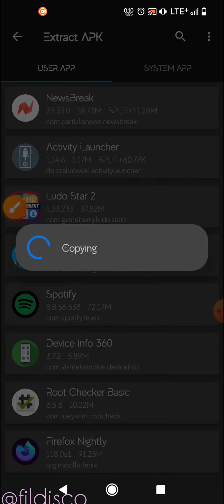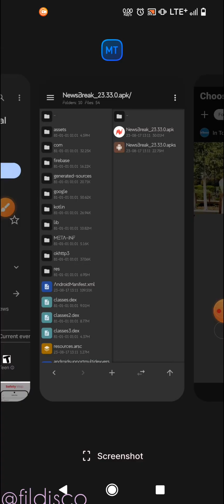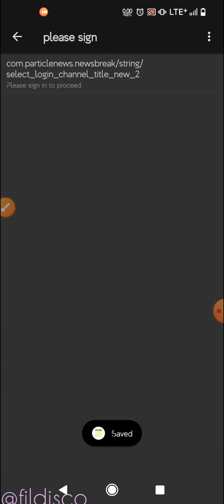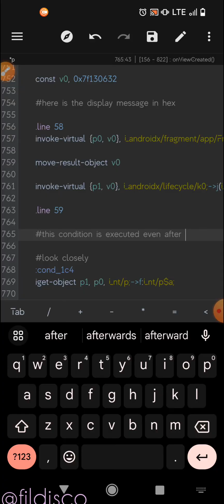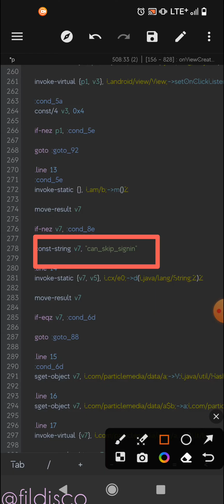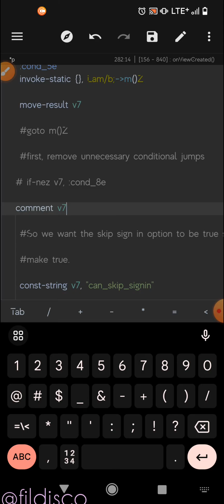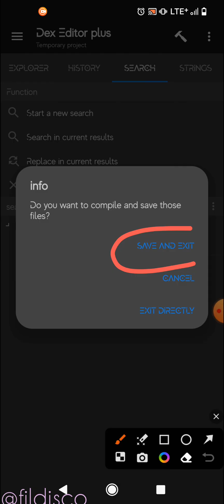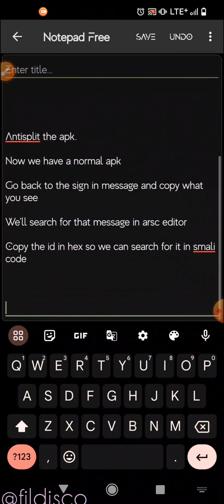Bypass Force Login in Android Apps | Learn Smali | MT Manager | Reverse Engineering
If video quality is poor I'm sorry YouTube has to process the video so it'll take some time before the HD resolution is processed. 😌